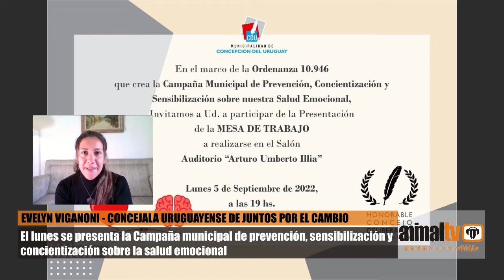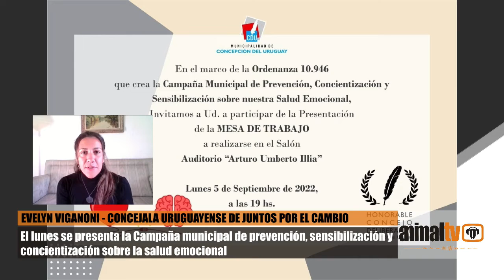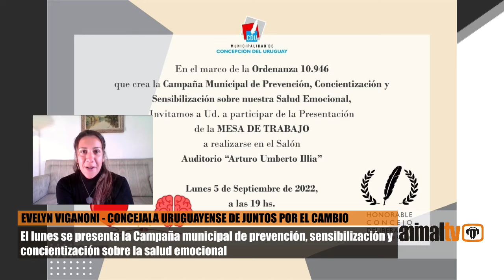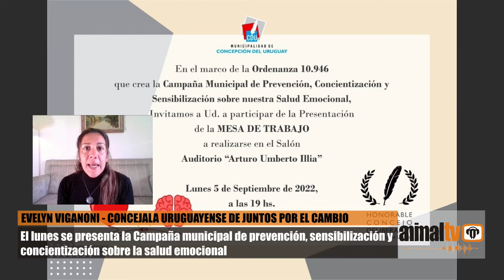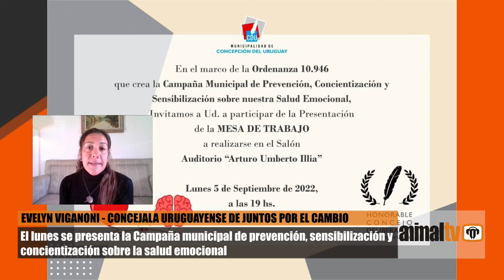EVELYN VIGANONI - CONCEJALA URUGUAYENSE DE JUNTOS POR EL CAMBIO